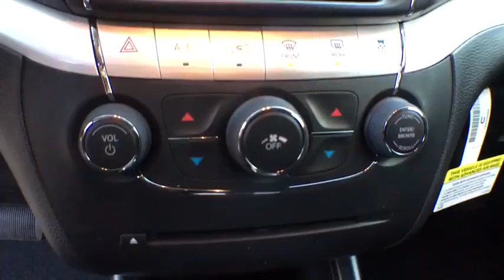2019 Dodge Journey Tyler, Longview, Mineola, Jacksonville, Lindale, TX C836677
Pitch Black Clearcoat New 2019 Dodge Journey available in Tyler, Texas at Patterson CDJR Hyundai Tyler. Servicing the Longview, Mineola, Jacksonville, Lindale, TX area.
2019 Dodge Journey SE - Stock#: C836677 - VIN#: 3C4PDCBG1KT836677

3120 S SW Loop 323

$4,750 off MSRP!brbrbr2019 Dodge Journey SE FWD 6-Speed Automatic 3.6L V6 24V VVT Pitch Black Clearcoat Price includes: $1,000 - Southwest 2019 Retail Bonus Cash SWCKA1. Exp. 07/31/2019, $1,000 - Chrysler Capital 2019 Bonus Cash 44CKB3. Exp. 07/31/2019, $2,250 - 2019 Retail Consumer Cash 63CK1. Exp. 07/31/2019